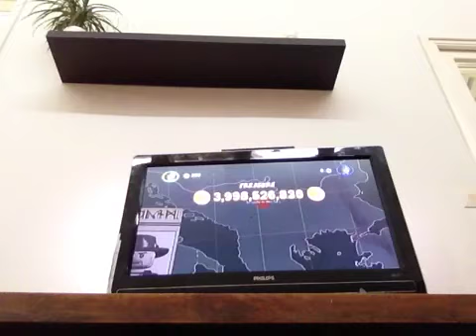Indiana Jonesin Normaalit Seikkailut Osa 6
Indy seikkailee suomeksi raakalaaman tilillä